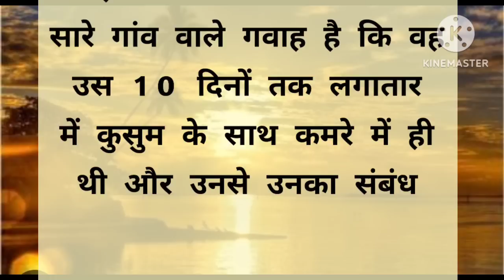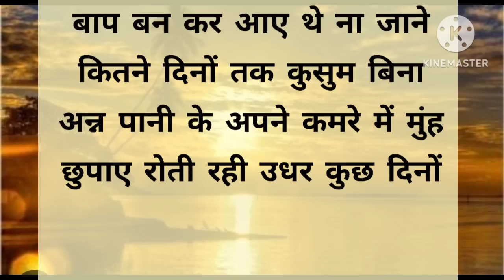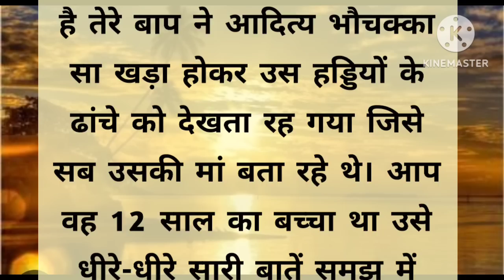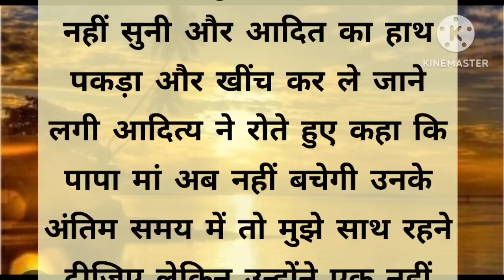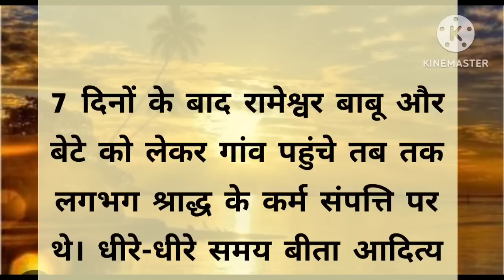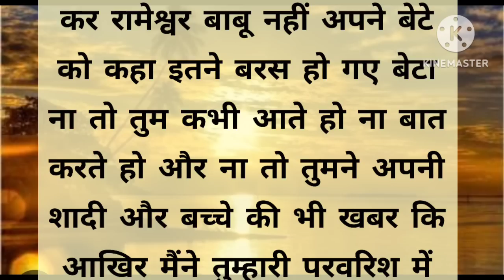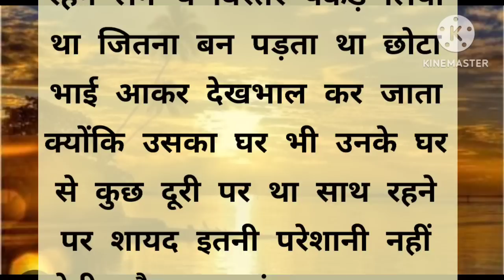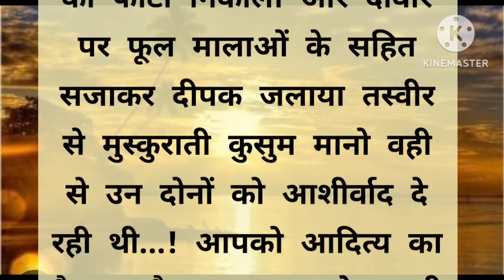जब बेटे ने पिता के संस्कारमें जाने से इंकार किया तोबहू ने ऐसा क्या किया..???? दर्द भरी कहानी@pu..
जब बेटे ने पिता के संस्कारमें जाने से इंकार किया तोबहू ने ऐसा क्या किया..? दर्द भरी कहानी

Thankyou🙏🏻